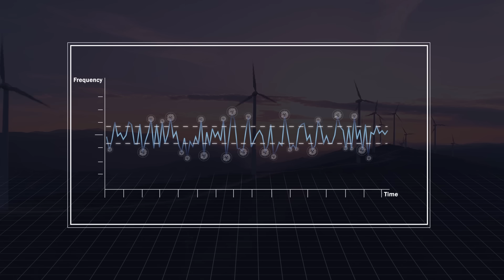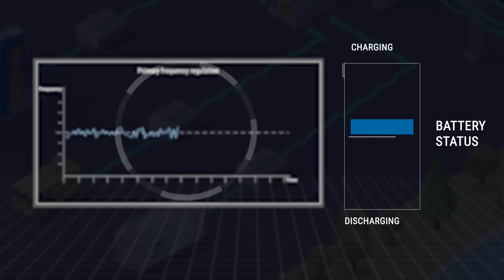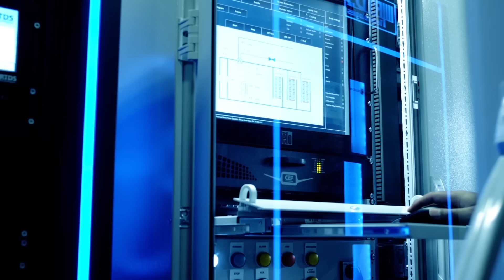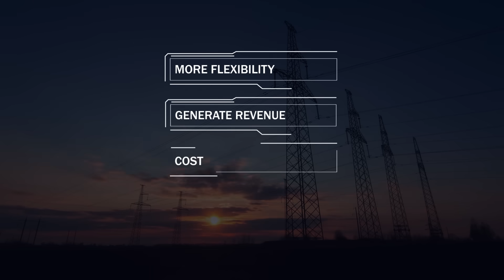Merus Power Energy Storage System (ESS)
A versatile solution for storing energy and ensuring power quality. The Merus ESS is suitable for particularly renewable energy integration, and from Transmission and Distribution (T&D) down to hybrid, island and microgrids. Built-in flexible design permits easy scalability to deliver customized solution from few hundreds of kWh to several hundred MWh.

Typical operation modes of Merus ESS include but not limited to are: frequency & voltage regulation, peak shaving and intermittent power support including unique power quality modes.